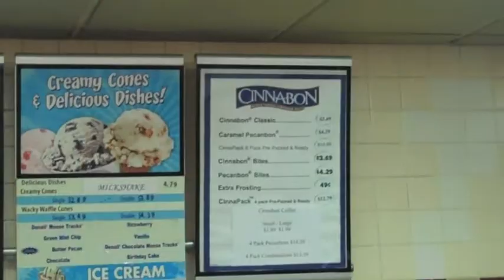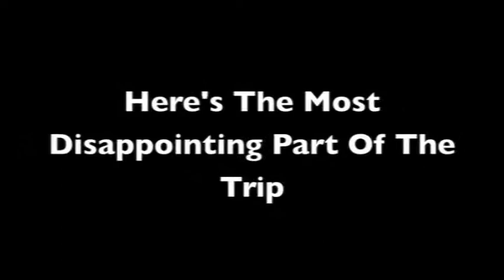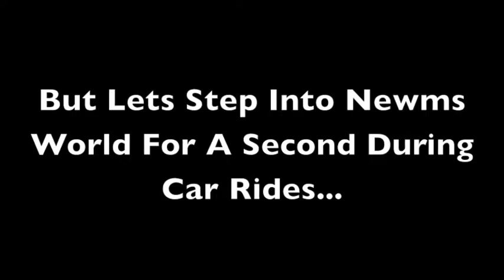A Day on the AVE ep. 2 (PA To ATL)